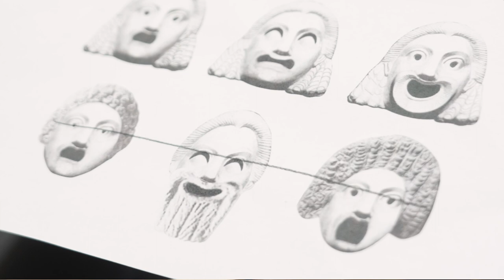Behind the scenes of L'ORFEO Monteverdi – Staatsoper Hannover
Take a look behind the scenes of L'Orfeo at Staatsoper Hannover as the workshops make masks for the dancers.

Streamed LIVE on OperaVision on 28 April 2023 at 19:30 CET and available until 28 October 2023